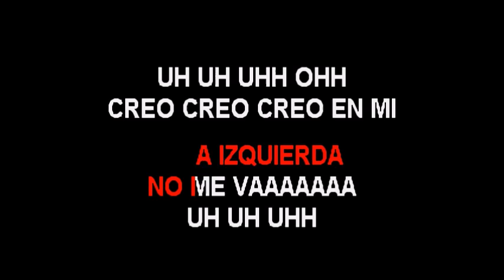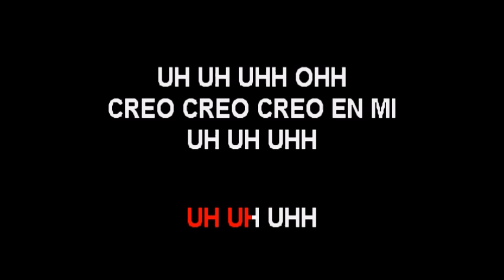Natalia Jiménez Creo en Mi BTR karaoke